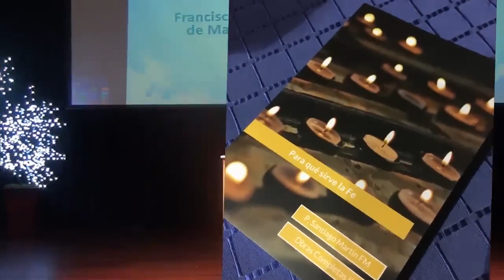Para qué sirve la fe??? ¡Eso! ¿Para qué sirve?